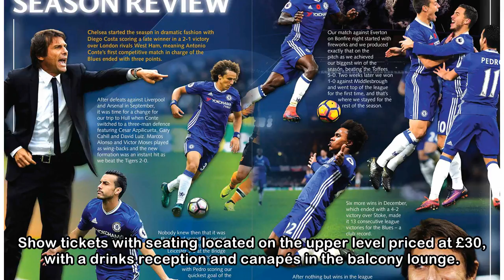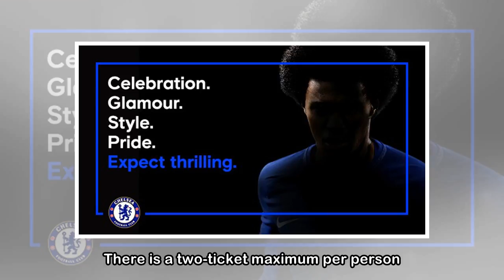Tickets for Chelsea Awards 2018 on sale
news Wed 28 Mar 2018 We are excited to announce that this year’s Chelsea Awards will take place on Thursday 10 May* at the Eventim Apollo in Hammersmith, and promises to be an unforgettable evening of...